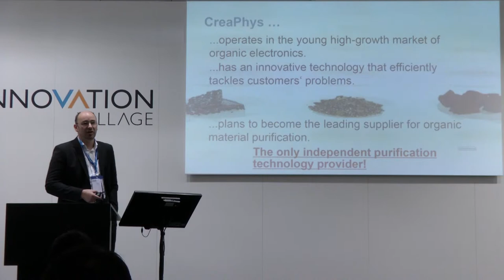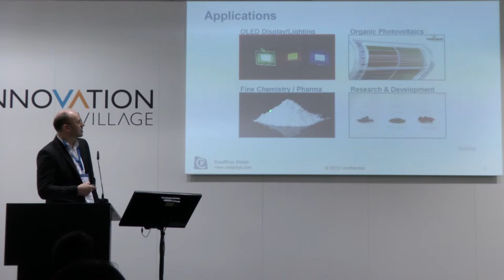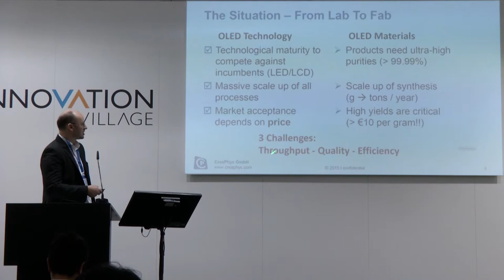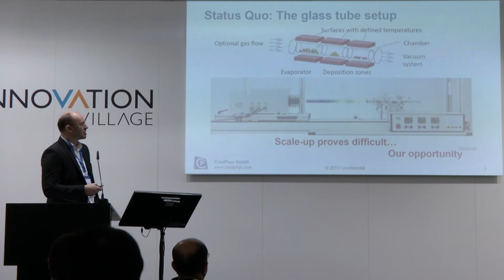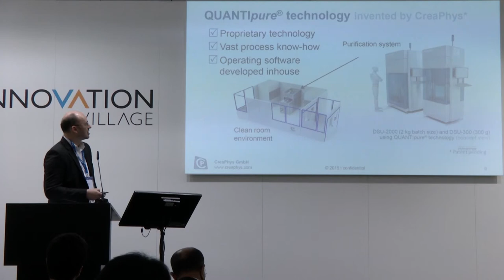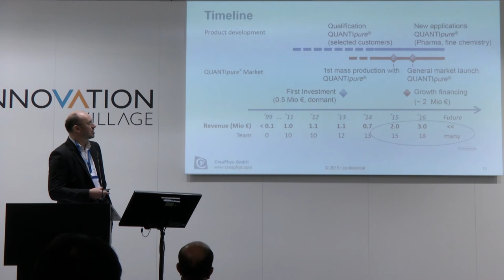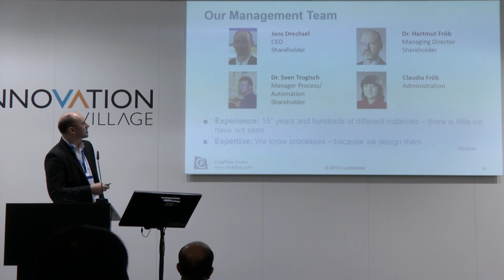SEMICON Europa 2015 - Innovation Village - CreaPhys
CreaPhys